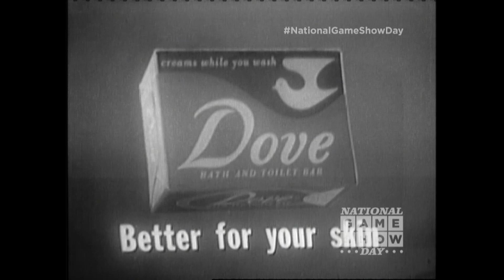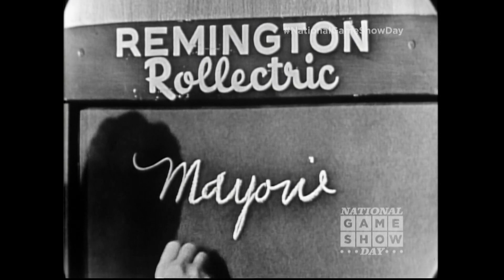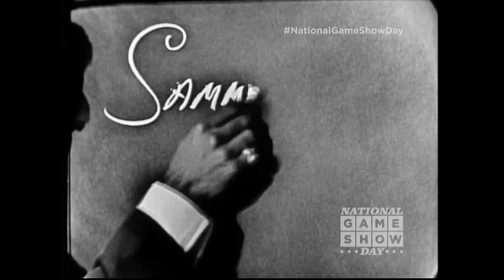Whats My Line 59